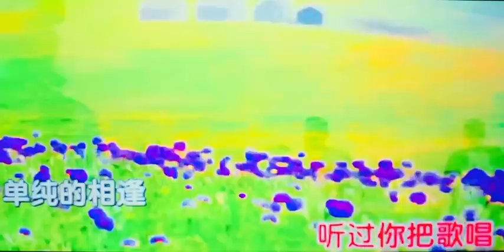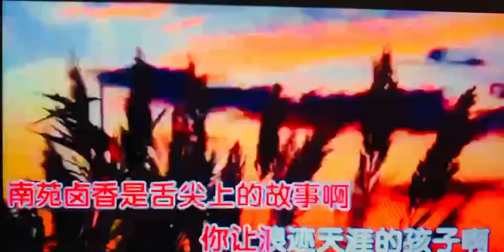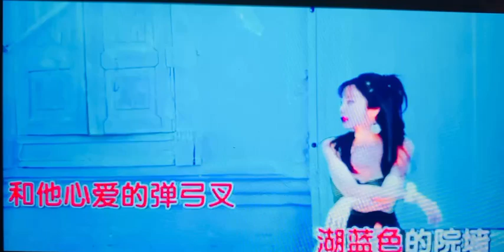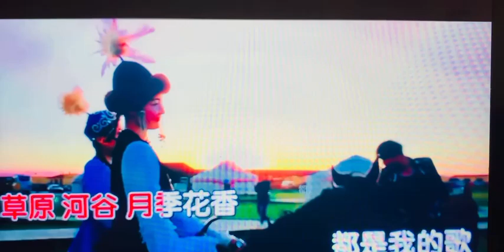苹果香 降B调 伴奏带